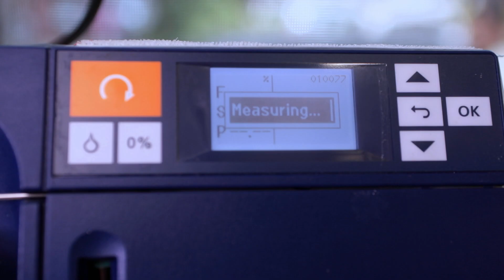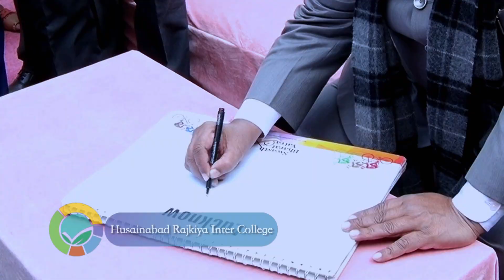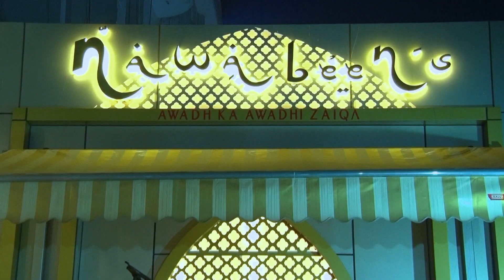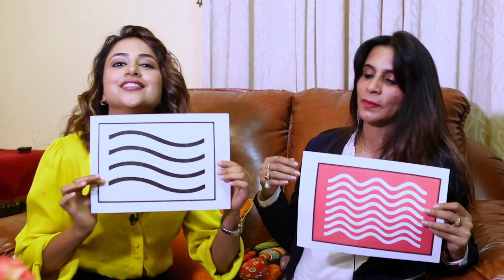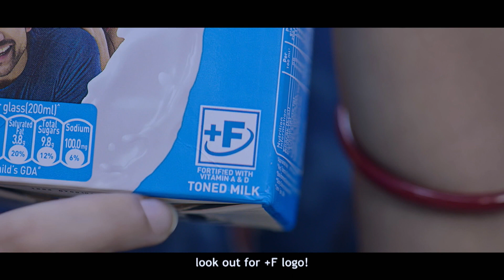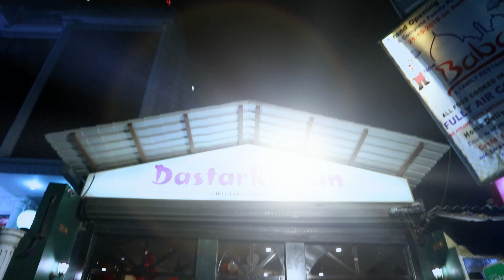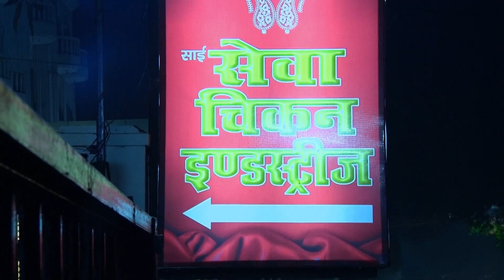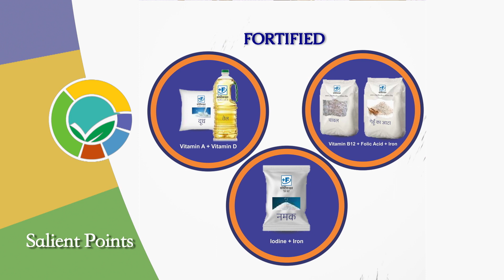Eat Right India Series - Lucknow | FSSAI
Swasth Bharat Yatra, on North East Track has reached Lucknow after covering Tripura, Mizoram, Manipur, Nagaland, Assam, Arunachal Pradesh, Meghalaya, Sikkim, West Bengal, and Bihar. The episode depicts the local history and culture of the city and celebrates its rich culinary heritage.

The highlights include basic cookery knowledge for healthy food,  school kids participating in yatra, pink book for safe and nutritious food at home.